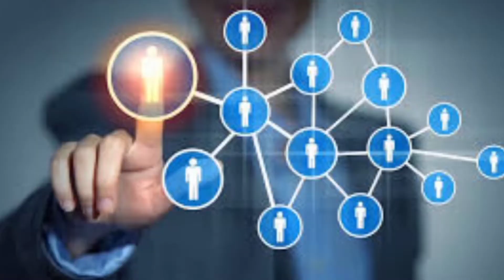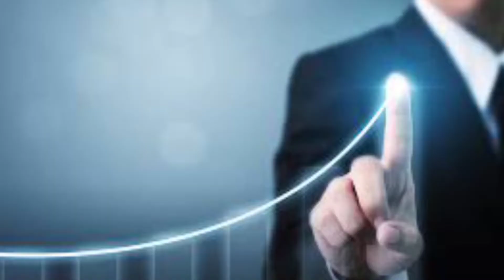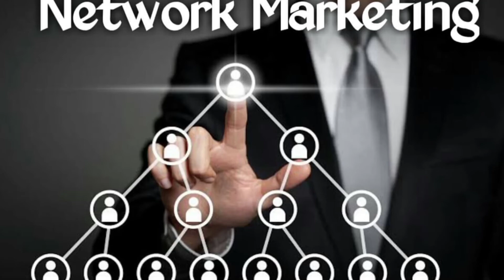AFTER_CORONA_NETWORK_ MARKETING_SUCCESS_FORMULA#Rakesh_JOSHI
Rakesh joshi  Corona, network marketing, direct selling success formula, India, leaders, कोरोना कॉल निकलने के बाद में नेटवर्क मार्केटिंग में सफल होने का सरलतम फार्मूला after khurana network marketing success formula
Network marketing mein safal hone ki master key
Truth. ...
Determination. ...
Laughter. ...
Perseverance. ...
Freedom